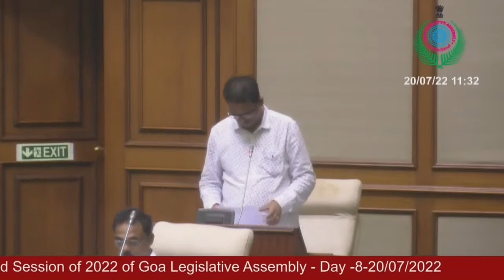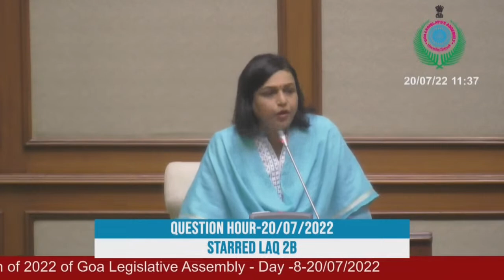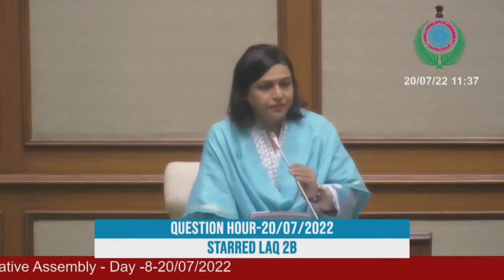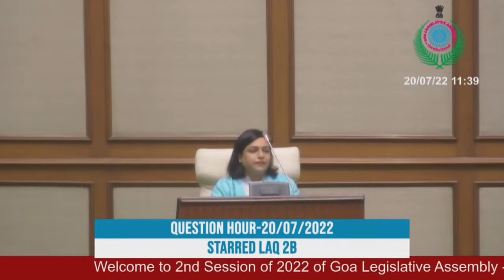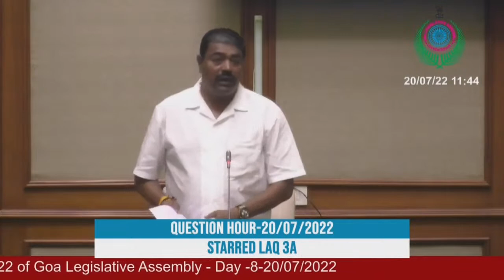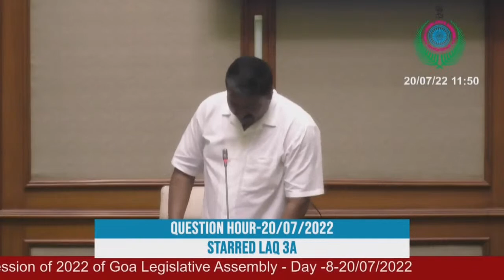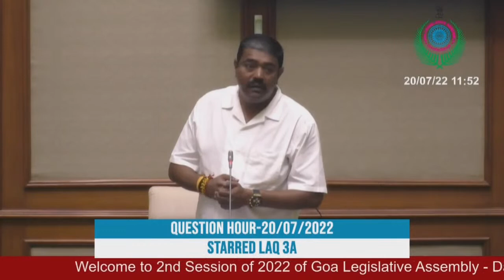Goa Legislative Assembly | Live | 20th July 2022 | Day 8